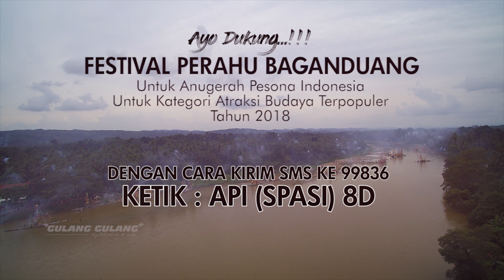FULL FESTIVAL ATRAKSI BUDAYA PERAHU BAGANDUANG 2018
Perahu Baganduang Adalah Tradisi Budaya masyarakat Lubuk Jambi Kuantan Mudik Kuantan Singingi-Riau,
yang sudah turun temurun dilakasanakan setiap tahunnnya dalam menyambut Hari Raya Idul Fitri,Perahu Baganduang juga Dahulunya Adalah Sebuah alat transportasi yg digunakan untuk menjemput sang calon pengantin dengan acara Manjopuik Limau Tradisi ini di lakukan oleh sang Raja-raja Terdahulu untuk Menyunting sang Permaisuri.